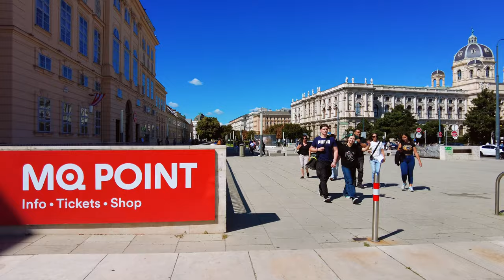Vienna, Austria Summer Walking Tour 4k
Vienna
Walking Tour

Welcome to the Vienna (Wien), the capital and largest city of Austria is a popular tourist destination of the country. The shopping street in Vienna that we call Mahü. It is the longest and probably the most famous shopping street in Vienna. We start this Waling Tour in Vienna (September  2022) inside the Europlatz.